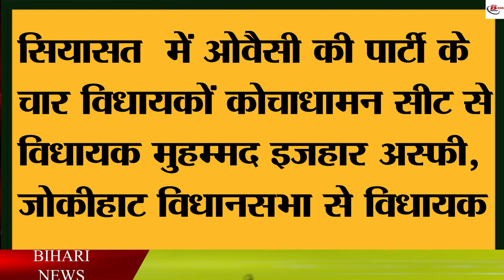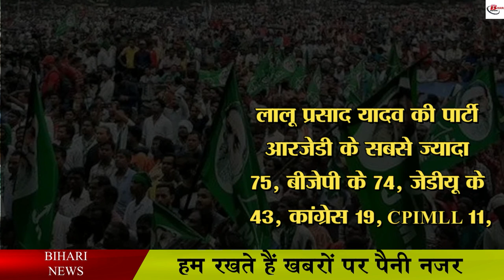आंकड़ों से समझिए, बिहार में मुख्यमंत्री बनने से कितने दूर हैं तेजस्वी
In the midst of the ongoing political crisis in Maharashtra, now the political game has started in Bihar too. Monsoon session is going on in Bihar these days. In such a situation, the opposition party Rashtriya Janata Dal has included four out of five MLAs of Asaduddin Owaisi's party AIMIM in its party. Since then, RJD has become the single largest party in the Bihar Legislative Assembly. In the politics of Bihar, four MLAs of Owaisi's party, MLA Mohammad Izhar Asfi from Kochadhaman seat, Shahnawaz Alam, MLA from Jokihat assembly, Syed Ruknuddin Ahmed, MLA from Bayasi seat of Purnia and MLA Anzar Naimi from Bahadurganj assembly seat have joined RJD.